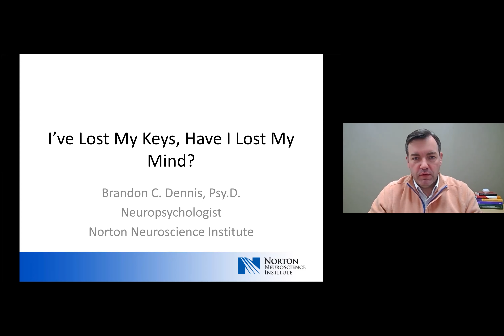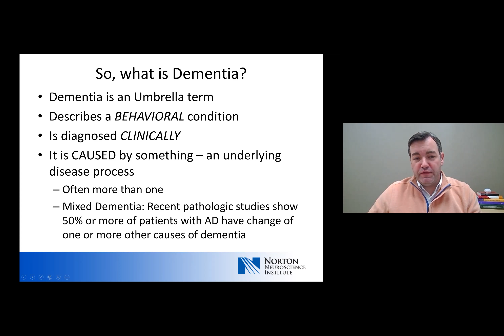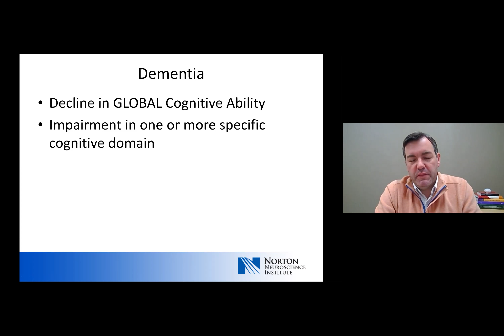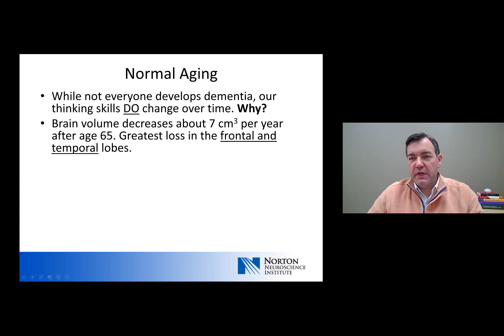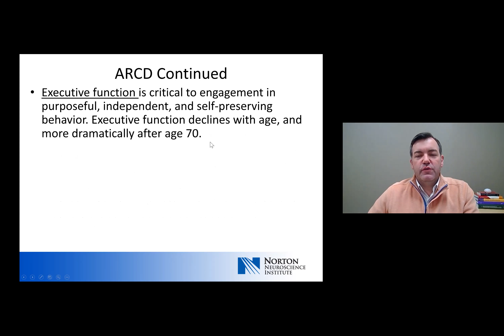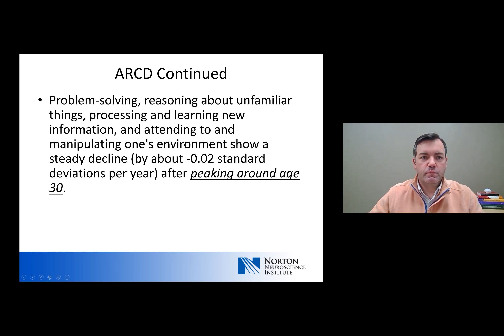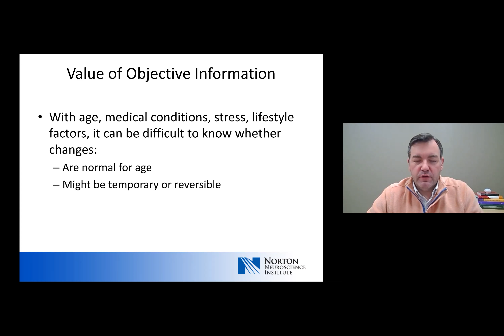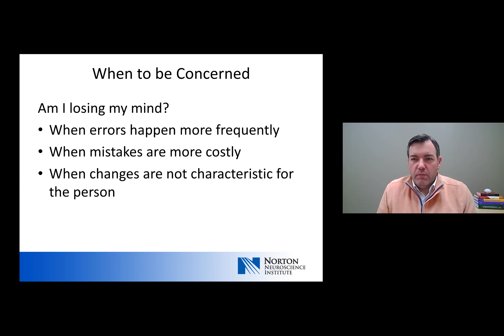"I’ve Lost My Keys, Am I Losing My Mind? Normal vs. Abnormal Brain Aging,” Brandon Dennis, Psy.D.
2021 Neuroscience Expo